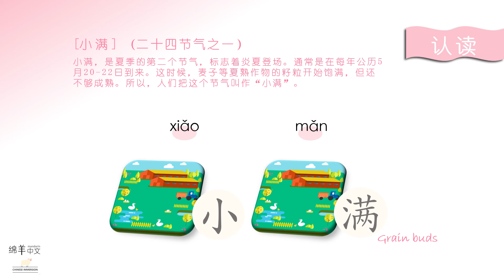古诗【初夏游张园】二十四节气之一【小满】炎夏登场，夏熟作物籽粒饱满但未成熟 @ 每年公历5月20-22日